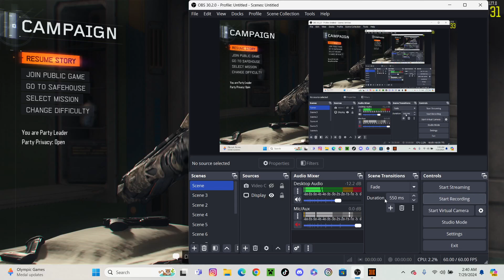Cod bo3 campaign no commentary gameplay part 5